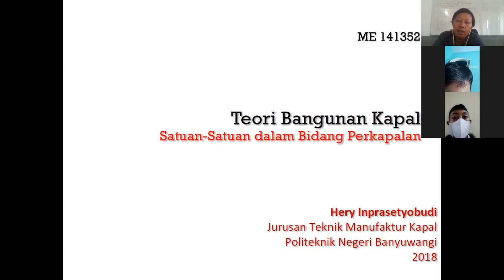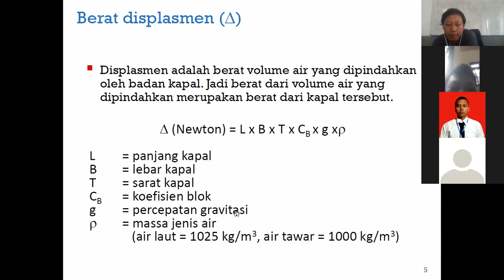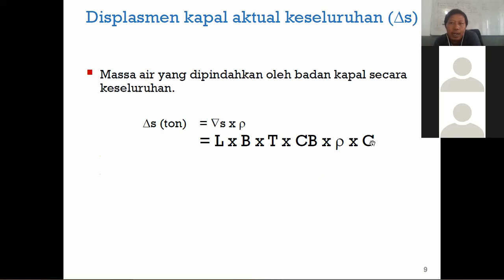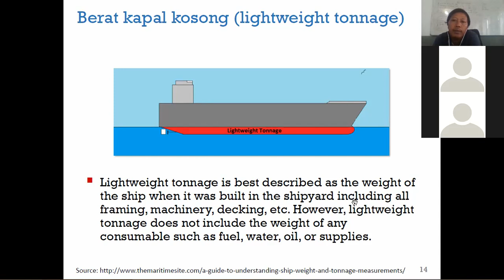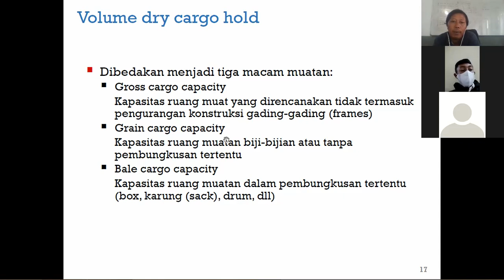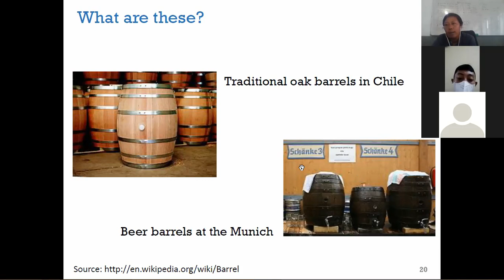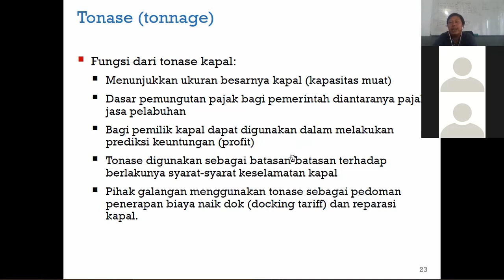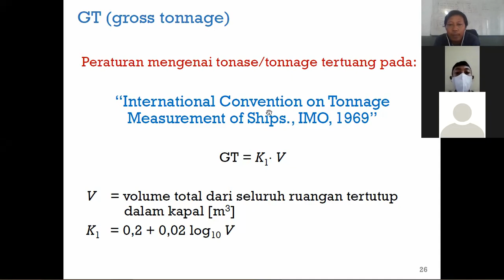Basic Ship Theory - Tonnage Measurement #1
Rekaman Mata Kuliah Teori Bangunan Kapal, tema Satuan dalam Kapal ke 1.
11 Maret 2022, 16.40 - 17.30 wib